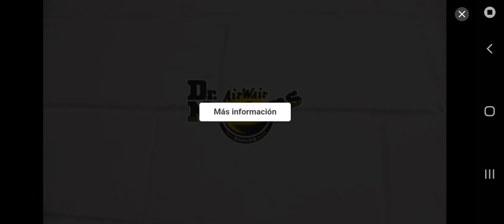17 de septiembre de 2022